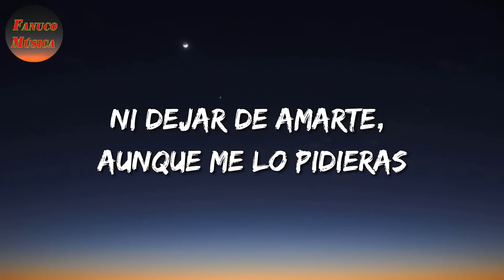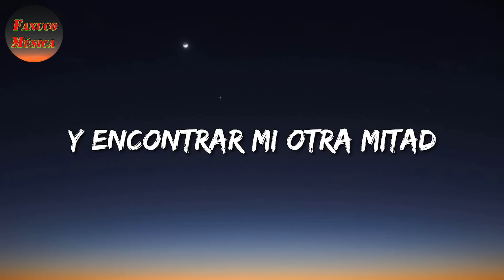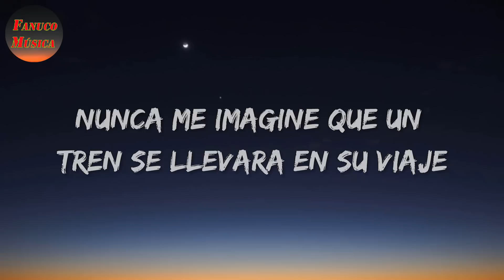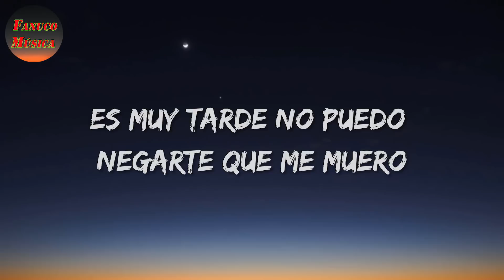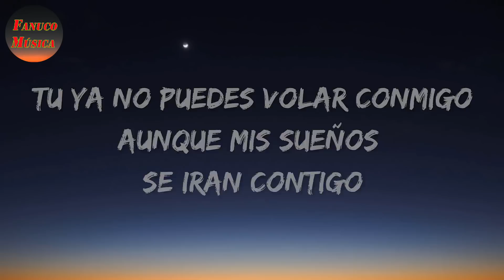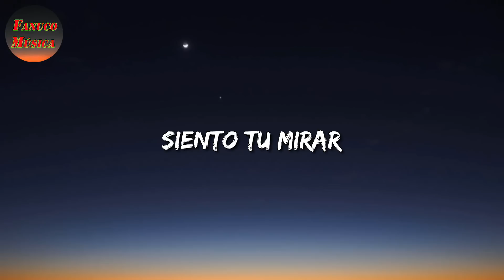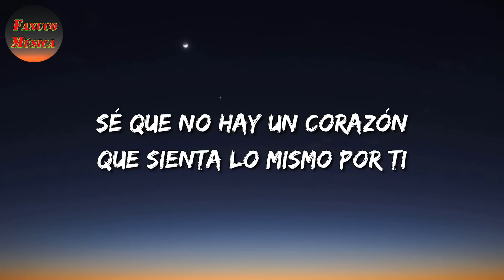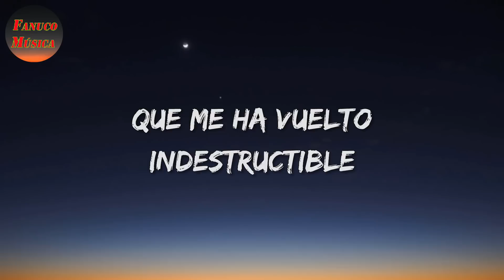♬ Río Roma, Calibre 50 - Tú Eres Mi Amor || Monchy, Alexandra, Eden Muñoz (Letras\Lyrics)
🎶 Río Roma, Calibre 50 - Tú Eres Mi Amor Letra:

Amar es sólo una palabra
Hasta que llega alguien a darle sentido
A lo que a veces, como en mi caso, estaba perdido
Si tú te vieras con mis ojos ya me entenderías
Y podría apostar que te enamorarías
Como yo lo estoy de ti
No soportaría una vida en la que no estuvieras
Ni dejar de amarte, aunque me lo pidieras
Y es que ya lo decidí
Ahora sé así es por ti
Es que encontrarte me cambió la vida
Por eso con la vida te quiero pagar
Es que no sabes qué bonito es verte
Todos los días y encontrar mi otra mitad
Encontrarte me cambió la vida
Te elegiría a ti una y mil veces más
Y si pudiera comenzar de nuevo
Me encantaría encontrarte mucho tiempo atrás
Es que tú no eres mi vida
Tú eres mi amor
Porque la vida pasa, pero esto que siento no
No
La vida pasa, pero lo que por ti yo siento no
Y Río Roma
Y es que encontrarte me cambió la vida
Es que no sabes qué bonito es verte todos los días
Y encontrar mi otra mitad
Eres mi amor, tú eres mi amor
Tú eres mi amor, tú eres mi amor